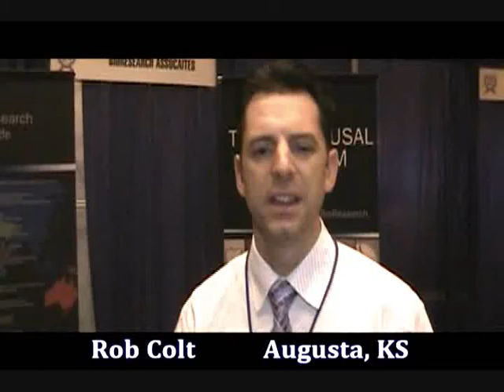Dr. Rob Colt on Joint Vibration Analysis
Dr. Rob Colt of Augusta Family Dentistry discusses how his practice incorporates biometric diagnostics into their general dental practice.  He explains how the addition of JVA improves the predictability and profitability of his practice.  He also incorporates the Full BioPAK  (JVA, EMG, Jaw Tracking and T-Scan III) after using JVA as a screening tool to triage his patient population.

This video was sent to us unsolicited by Dr. Colt and Medical News Network Thanks!